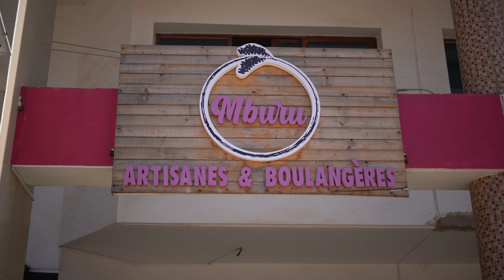Entreprenez avec Mburu et préparez votre retour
La boulangerie Mburu est une boulangerie africaine spécialisée dans la commercialisation de pains, viennoiseries et boissons à base de produits locaux sénégalais (mil, maïs, sorgho, fruits de saison, etc.).

Les femmes sont au cœur du système MBURU via un système de kiosques qui leur permettent d'êtreautonomes. On trouve les points de vente Mburu un peu partout sur la petite côte, à Dakar et aux stations du TER.

Aujourd'hui découvrez l'opportunité d'intégrer le réseau Mburu en tant que franchisé. Une belle offre qui vous permettra d'entreprendre au Sénégal et ainsi de préparer votre retour au pays.

▬▬▬▬▬▬▬▬▬▬▬▬▬ 🛠 Tags de la chaînes 🛠 ▬▬▬▬▬▬▬▬▬▬
investir au Sénégal
investir au Sénégal dans l'immobilier
Investir dans l’agriculture au Sénégal
Dans quoi investir au Sénégal?
Terrain à vendre à Malicounda
Terrain à vendre à Pointe Sarène
Terrain à vendre à Mbodiène
Entreprendre au Sénégal
Entreprendre dans l’immobilier au Sénégal
Dans quoi entreprendre en Afrique?
Investir au pays immobilier
Dans quoi investir en 2022 en Afrique?
Investir dans l’agriculture
bien immobilier rentable
terrain à vendre au Sénégal